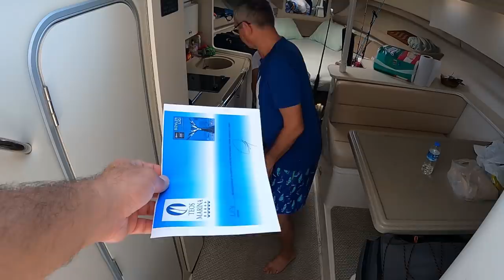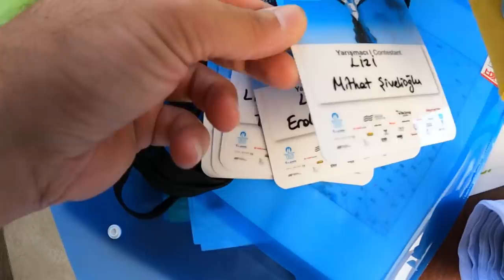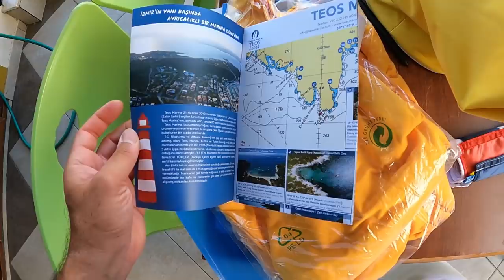Orkinos Turnuvası Öncesi Antreman Yaptık , Çeşit çeşit balık - Tuna Masters Teos 2021 !! Bölüm 187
Seferihisar - Sığacık bölgesindeki Teos limanındaki orkinos turnuvası öncesi antreman yaptık , çok keyifli bir balık avıydı iyi seyirler dilerim
YİĞİT AKÜ Sponsorluğundaki bu balık avı için Fatih Yiğit abime teşekkür ederim

►El yapımı jigler ve katilpipetleri benden temin edebilirsiniz , İnstagram hesabıma mesaj (dm) atarak bana ulaşabilirsiniz

İnstagramda videolardan önce postlar paylaşıyorum oradan da takip edebilirsiniz

Tolga Çalım ile Kıyı Balıkçılığı ve Kamp Hayatına hoşgeldiniz
Bölümler olarak veya vlog şeklinde Balık avı maceralarımı ve kamp hayatında neler yaptığımı sizlerle paylaşıyorum ve bunu yaparken inanılmaz keyif alıyorum. Umarım sizlerde izlerken oradaymış gibi keyif alırsınız

---7 GÜN Bakir Yerlerde Kamp Yapıp  Balık Tutmak---

---3 Gün Solo Camping & Balık Tutarak Hayatta Kal Serisi---

►Camera Ekipmanları  :   Go Pro Hero 9 Black , Go Pro Hero 8 Black , Dji Mavic Air Combo 1